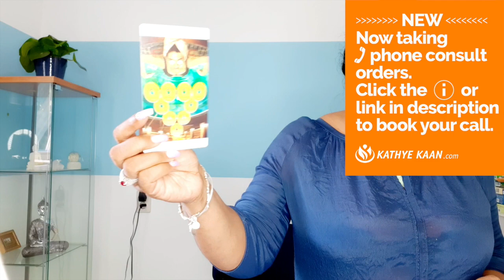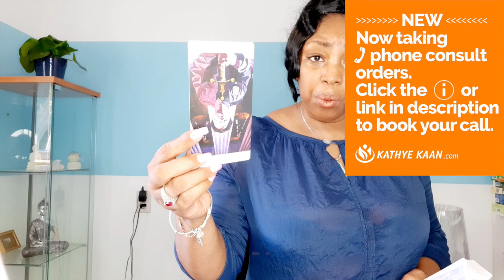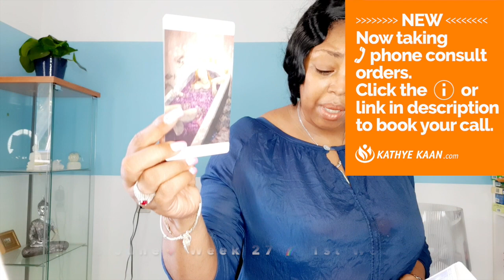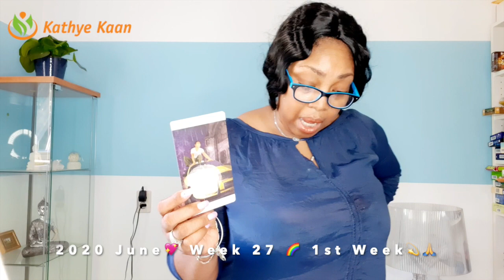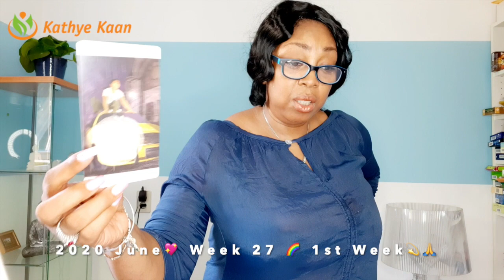PISCES Secret Contract! End of your business~ happiness for the rest 💖 WEEK 27 🙏💫JUNE 29 - JULY 5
PISCES Secret Contract! End of your business~ happiness for the rest 💖 WEEK 27 🙏💫WEEKLY READING JUNE 29 - JULY 05 💫

Kathye